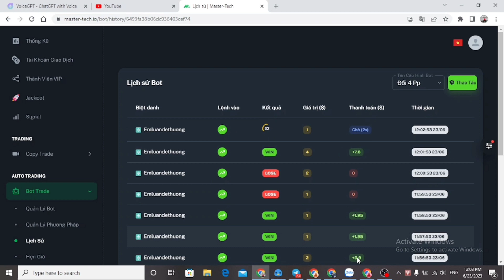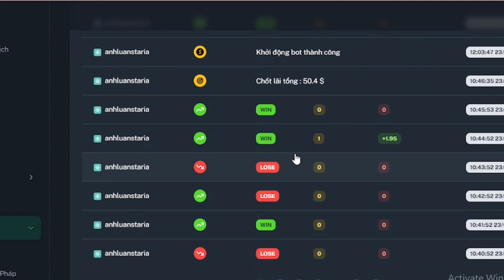Bot master tech,cấu hình vốn nhỏ,tỷ lệ Win cao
Công cụ hỗ trợ giao dịch nhị phân bot Master Tech trade B.o tự động cấu hình vốn 67$ win vô cực
🌈 Trade Tay còn Lắm bộn bề 🥷
Sao không Trade Bot, mà về với anh 🤩🌈🌈🌈
✅ Nhóm Hỗ Trợ Công Cụ Trade Bo Bot Master Tech, & Tool SmartBot
👉 Thao tác đơn giản chỉ với 1 CLICK chuột.
👉 Cài đặt dễ dàng trên điện thoại hoặc máy tính,  tự động giao dịch ngay cả khi mất điện,mất mạng internet, hoặc hết pin 🤩
👉 Tự động né các phiên lose , tự động giao dịch những phiên win.
👉 Tự động cắt lỗ , chốt lời.
👉 Giúp nhà đầu tư an toàn vốn, kiểm soát tâm lý
👉 Phù hợp cho những nhà đầu tư bận rộn, không có thời gian
💵👉 Đăng ký tài khoản hệ thống để được sử dụng Bot
Cấp Bot Master Tech 👇
Link đăng ký sử Dụng Bot Master Tech 👇